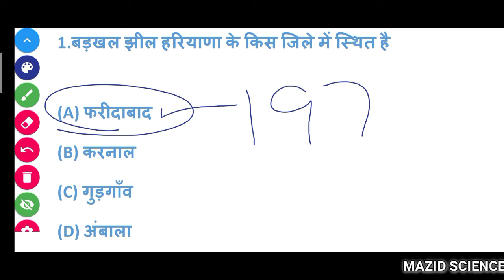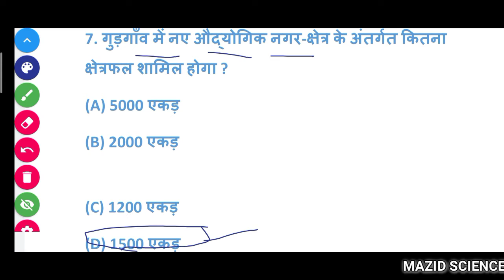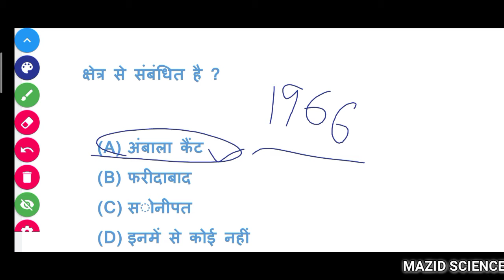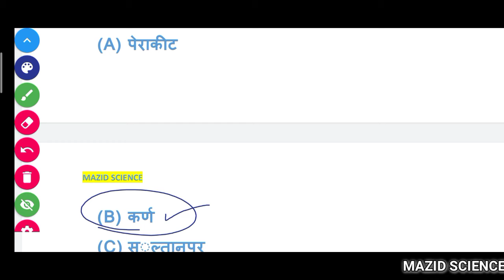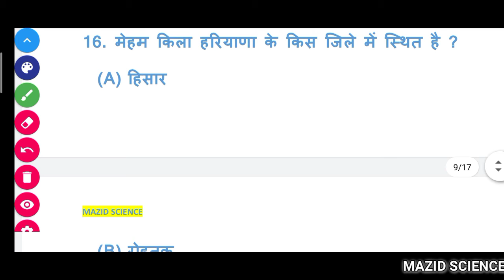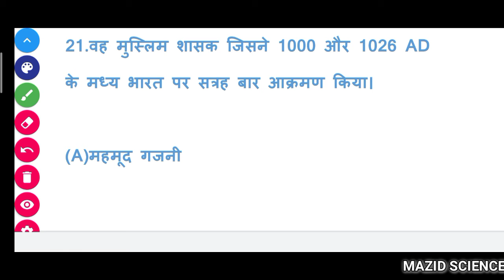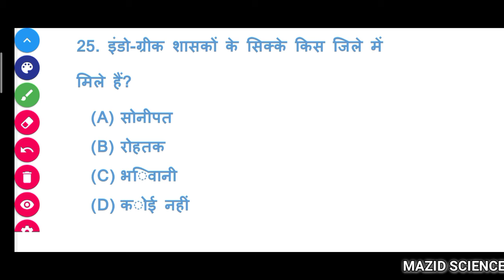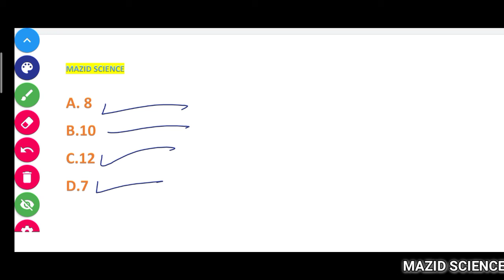TOP 30 OBJECTIVE HARYANA GK QUESTIONS PART:-23 G.S/C.P/H.P/HR.C ALL HSSC EXAM